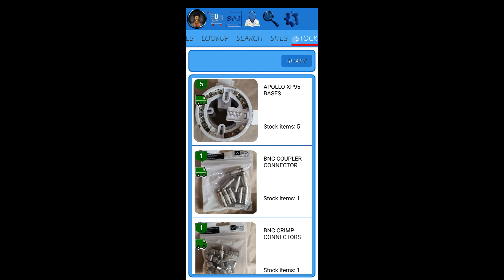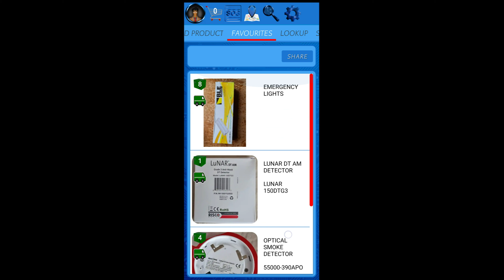My Mate App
My Mate is the latest App of mine to be updated ready for Google Play, its not ready just yet I do have to update the app in certain area's.  My Mate is an app developed for managing you stock as well as stock ordering, its what i use to maintain my stock levels and stops me from taking down time to count stock as quite simply my stock have been self managed a quick button press and my stock levels can be shown with full images.